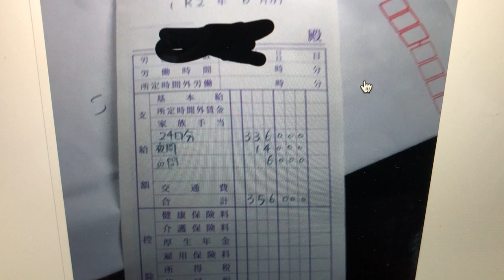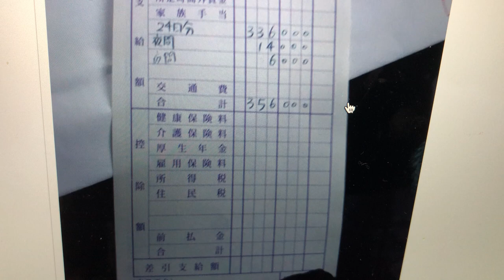ダクト工1年目の給与明細